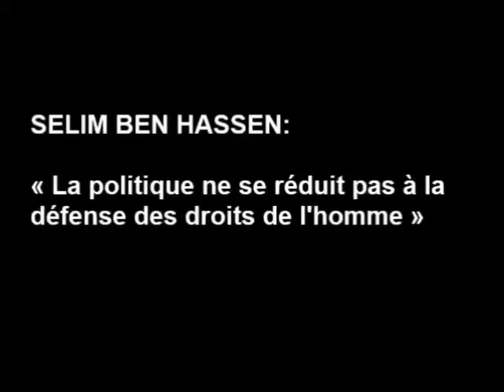(6-9) Selim Ben Hassen à Arrêt sur images le 14 janvier 2011 (Spécial Tunisie)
Intervention Selim Ben Hassen.Selim Ben Hassen est avocat. Ancien de Sadiki, Selim Ben Hassen a poursuivi des études de droit et de sciences politiques à Sciences Po Paris et à l’Université d’Oxford en Grande-Bretagne. Fondateur d’un mouvement de jeunes opposants sous la dictature, Selim Ben Hassen s’intéresse aujourd’hui aux enjeux relatifs à la reconstruction de la mémoire collective en Tunisie